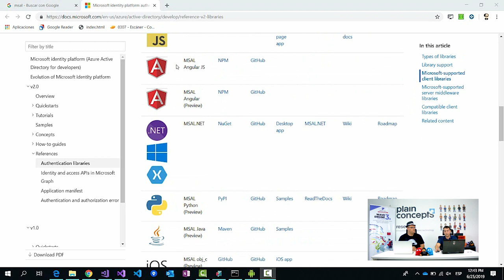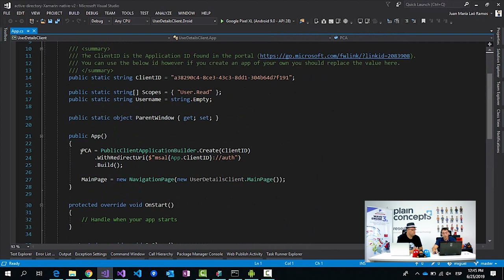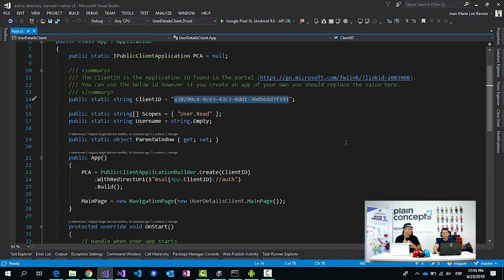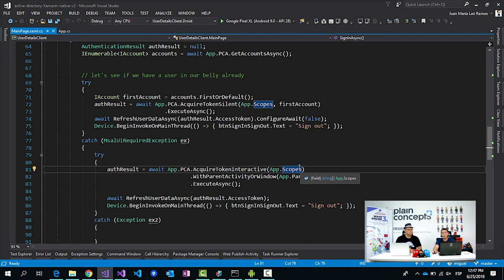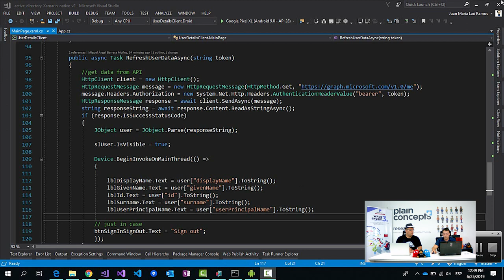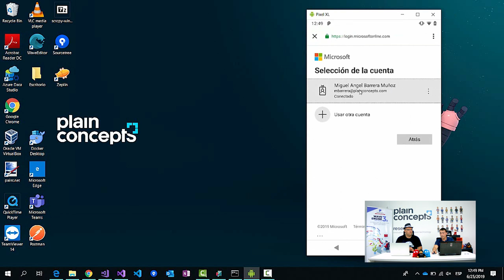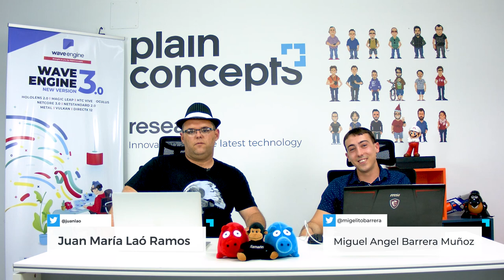MSAL y Xamarin.Forms